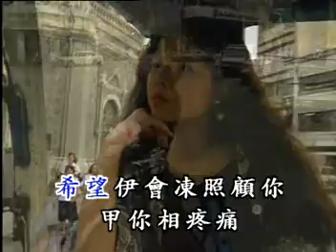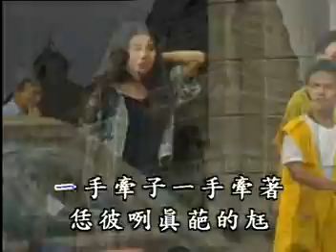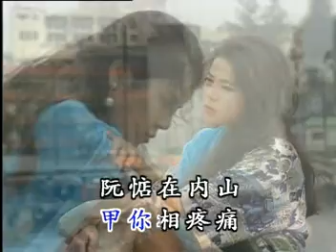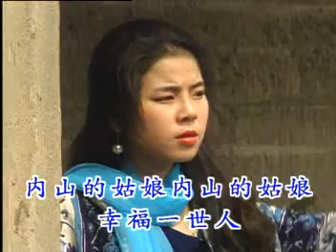內山姑娘嫁了後 伴唱帶影片